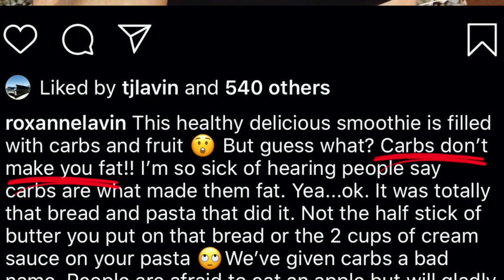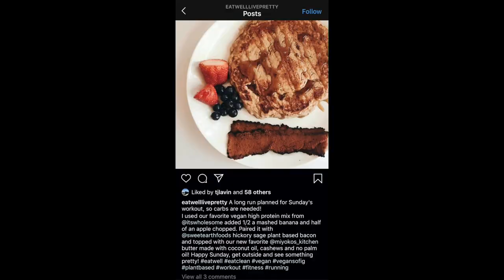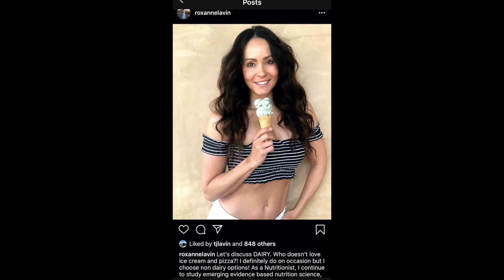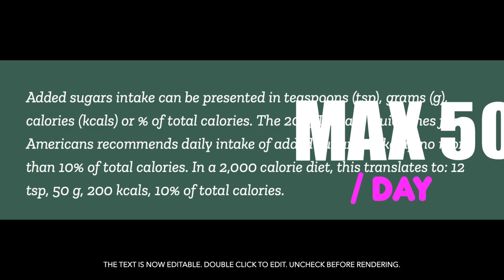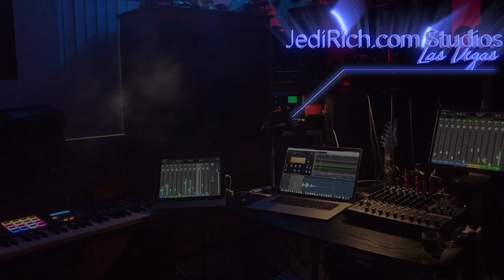Can you lose weight eating VEGAN ice cream?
Should certified nutritionist be allowed to receive money from paying students who trust that her nutrition information follows the daily recommended guidelines for health?

Roxanne Lavin is a certified nutritionist living in Henderson, Nevada.  Her husband is TJ Lavin, host of MTV's "The Challenge'. Roxanne has notoriety because of TJ.  She started a clinic where she teaches people exercise, nutrition and how to lose weight.  She tells them that "fruit is not a sugar", "carbs do not make you gain weight", "meat eaters are murderers" and "you can lose weight on an ice cream diet".

She is so belligerent in her beliefs, she does not realize that her husband is getting fat AF and depressed eating a high sugar diet.  Adults and children cannot process more than 50 grams of sugar per day, according to the World Health Organization.  The American Heart Association recommends that women do not eat more 25 grams of sugar to be healthy. Roxanne is instructing to her Las Vegas clientele to do the exact opposite.  She tells them that prating diets are not healthy and to eat more carbs and sugar.  To put 25 grams of sugar into perspective, one apple has 23 grams of sugar.  One pint of Ben & Jerry Vegan ice cream has over 106 grams of sugar (4 times the recommended amount).

The effects of eating too much sugar are: obesity, diabetes, colon cancer, liver disease, kidney disease, high blood pressure, heart disease and many many other ailments.

Roxanne is a sugar addict. The Jedi know the signs: Jedi are recovering sugar addicts. Roxanne is so blinded by her addiction that she refutes evidence from the American Heart Association, the World Health Organization, WebMD and the Jedi. Further, Roxanne is teaching unknowing student misinformation regarding health & nutrition.